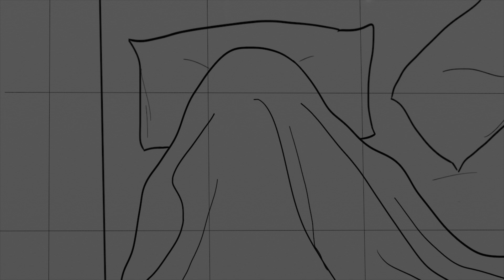EXCALIBURNED - Storyboard / Annie Mulcahey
The song My Own Worst Enemy by Lit was supposed to start at the :43 mark but youtube said no. I understand. Though I find it really discouraging and it's not like I was monetized or making any profit, I guess I should no longer use music for my work other than what's free & I might have to consider muting the others. Making music videos is just so much fun and I'm sad.
Anyway, enjoy this silly short without music.